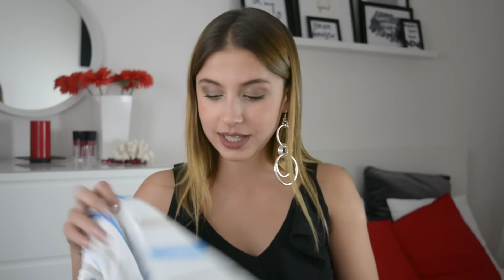DENEMELİ ALIŞVERİŞ! | YOİNS HAUL!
Herkese tekrardan merhaba! Umarım videoyu keyifle izlersiniz!💕